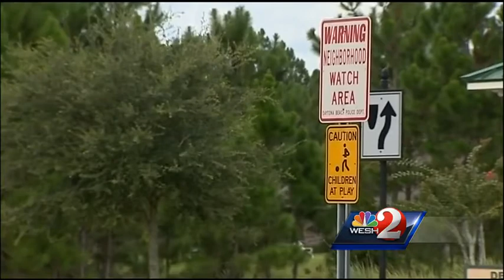Residents build playground to keep sex offenders away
It may be the newest trend to keep sex offenders from moving in next door: build a playground.